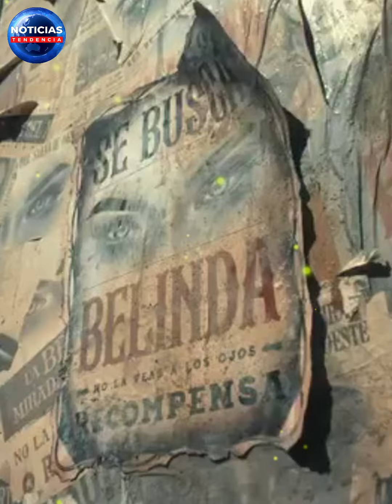Cazzu respondió a “Cactus”, la tiradera de Belinda contra Nodal? esto fue lo que publicó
Belinda estrenó de manera mundial su nuevo sencillo llamado “Cactus”, tema con el que luego de dos años habló y dio detalles de lo que sucedió durante su relación y ruptura con Christian Nodal, con quien estuvo a punto de llegar al altar.